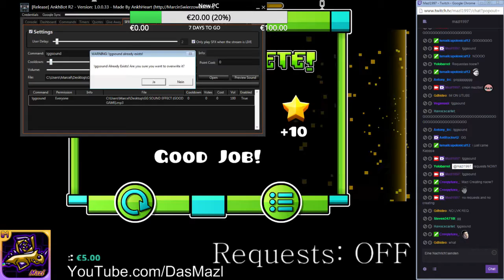Golden Haze by Viprin and Nox [Geometry Dash on Stream]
Medium Demon Kappa

1271 Attempts... there are many attempts from my early tries Kappa